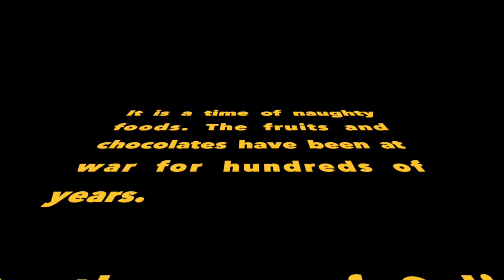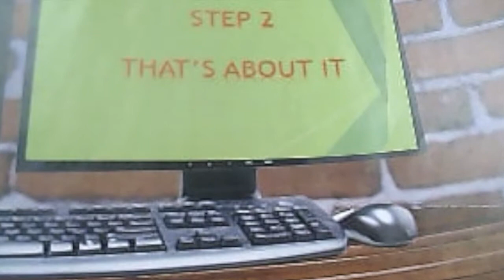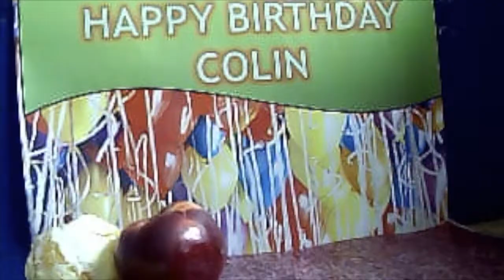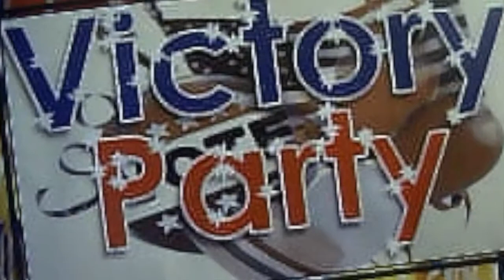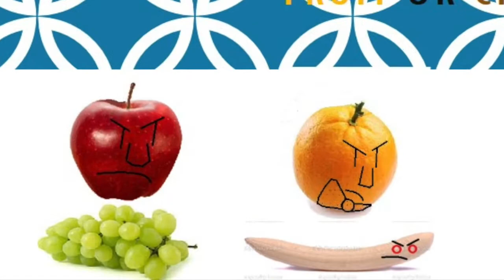Fruit Wars IV (2017)